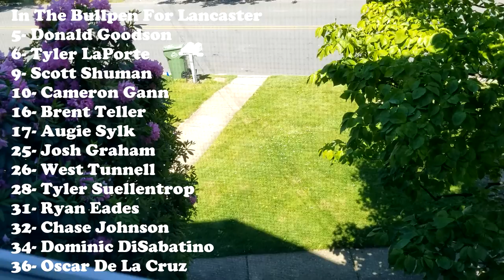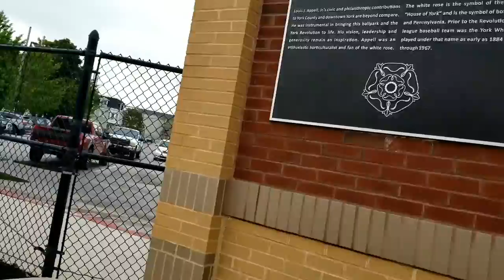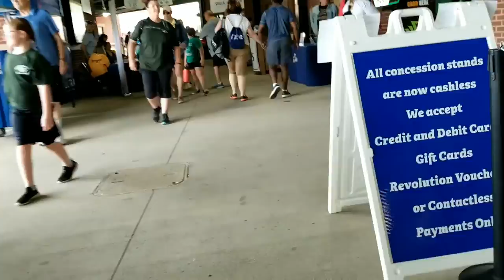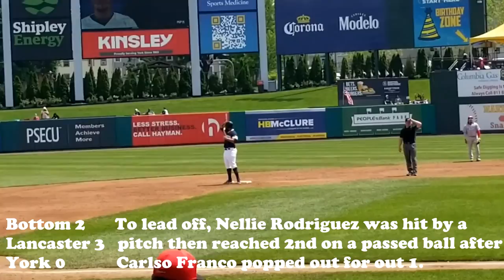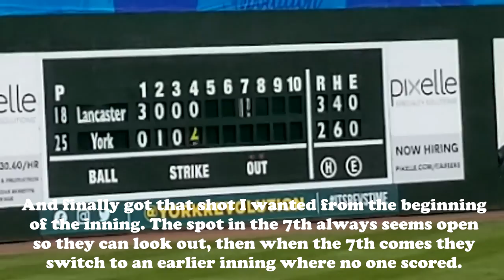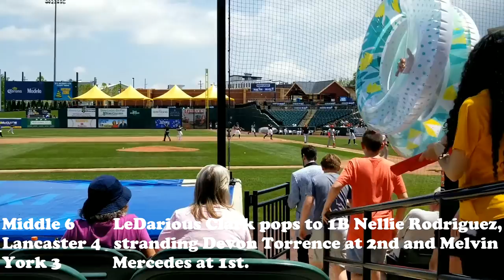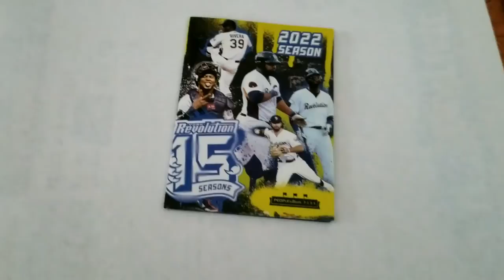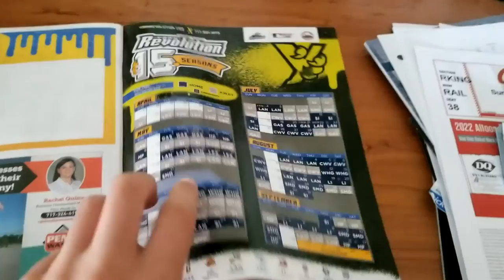A Tour Of PeoplesBank Park, Home Of The York Revolution (Highlights 5/19/22)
Filmed on May 19, 2022. This is a virtual tour and highlight video of PeoplesBank Park, the home stadium of the Atlantic League's York Revolution since their inception in 2007. In this video the Revolution take on the Lancaster Barnstormers on a late Wednesday morning.